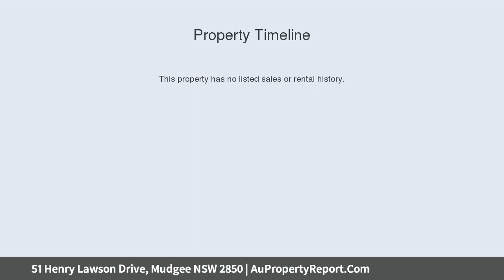51 Henry Lawson Drive, Mudgee NSW 2850 | AuPropertyReport.Com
51 Henry Lawson Drive, Mudgee NSW 2850
Property Type: house
Bedrooms: 7
Bathrooms: 7
Car Space: 10